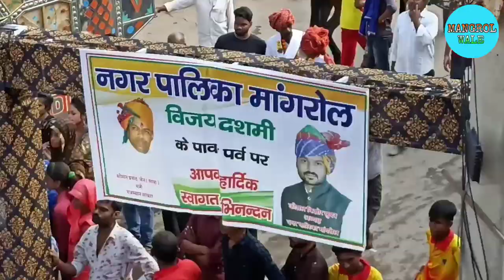मंगलेश्वर महादेव व्यायामशाला अखाड़ा मांगरोल || Mangleshwar Mahadev Vyayamshala Mangrol 5/10/2022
मंगलेश्वर महादेव व्यायामशाला अखाड़ा मांगरोल जिला बारां राजस्थान द्वारा विजयदशमी पर अखाड़ा निकाल करे किए गए शानदार हैरतअंगेज करतब और प्रदर्शन !
Date:- 05/10/2022

A Beautiful Devotional Song Dedicated to Shri Ram.
fantasy akhada app
my vlog viral kaise kare
new akhada chamkila
akhada new video
akhada new song
akhada web series
akhada title track
akhada
akhada media
ram ji ki sena chali
ram ji ki sena chali song
रामजी की निकली सवारी
ramji ki nikli sawari ramji ki lila hai nayari
ram ji ki sena chali lyrics videos
ram ji ki nikli sawari
श्री राम
shri ram
viral video
jai shree ram
ram ji ki sena chali dj vikrant
ram ji ki sena chali vikas kumar
ram ji ki sena chali ringtone
ram ji ki sena chali har har mahadev
ram ji ki sena chali dj remix
ram ji ki sena chali dj
ram ji ki sena chali 2022
ram ji ki sena chali dj dhumal
ramayan
ramji ki sena
viral in youtube
viral
reels
trending
ramji
ayodhya ram mandir
ayodhya
shree ram ji ki sena chali 🙏 - pipleshwar mahadev mandir
viral
authentic
fantasy akhada
fantasyakhada
fantsy akhada
fantasy akhda
अखाड़ा चपलाना
बजरंग दल अखाड़ा
new akhada chamkila
chamkila full akhara
akhada new song
akhada title track
fantasy akhada team
vijayadashmi
bostaff
akhada training
mangrol rajasthan
mangrol me akhade ka pradarshan
mangrol ka akhada
mangrol wale
mangrol me akhado ka video

Original Credit :-
Movie :- Charanon Ki Saugandh
Music Director :- K. Bapaiah
Lyrics :- Anand Bakshi
Video Publisher :- Shemaroo Filmi Gaane

NOTICE
कृपया ध्यान दीजिए यह सॉन्ग किसी की भावनाओ को ठेस पहुंचाने के लिए अपलोड नहीं किया गया है !
आप हमसे सीधे सम्पर्क करे मेरे इंस्टाग्राम या फेसबुक पर मैसेज करे
या यूट्यूब के उसी सॉन्ग के नीचे कमेन्ट बॉक्स में कमेन्ट करके आप मुझे सूचित सकते है !
Please Take Any Action Before.

NOTICE :-
Don't Upload my any release & unreleased songs on any youtube Channel without permission.

Disclaimer____
This video is for Entertainment purpose only.Copyright Disclaimer under section 107 of the Copyright Act 1976. allowance is made for ''fair use'' for purposes such as criticism, comment,news reporting, teaching, scholarship and research.Fair use is a permitted by copyright statute that might otherwise be infringing.